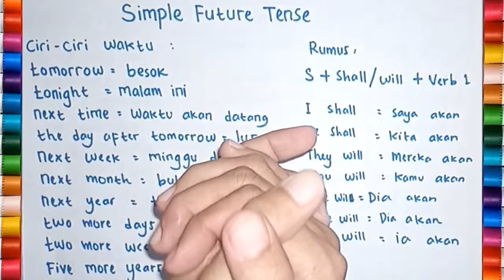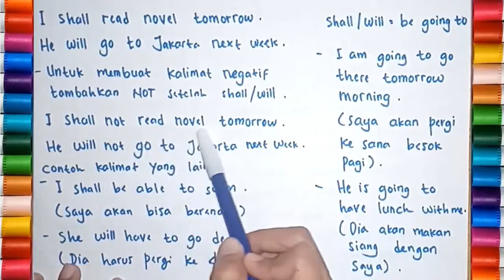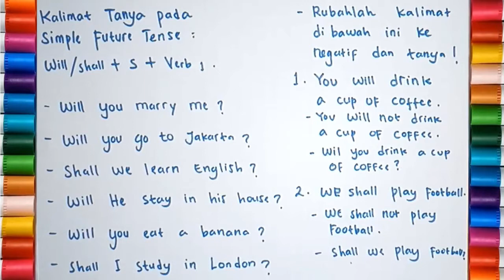Belajar Bahasa Inggris - Simple Future Tense (Kalimat Pekerjaan Untuk Waktu Yang akan Datang)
Di video ini kita akan belajar tentang kalimat bahasa inggris dalam bentuk simple future tense. Dalam video ini terdapat kalimat positif, negatif dan tanya dalam bentuk simple future tense dan cara membuat kalimat simple future tense. Semoga video ini memudahkan teman - teman dalam belajar bahasa inggris. Selamat menonton.